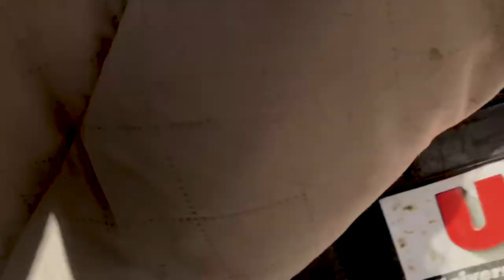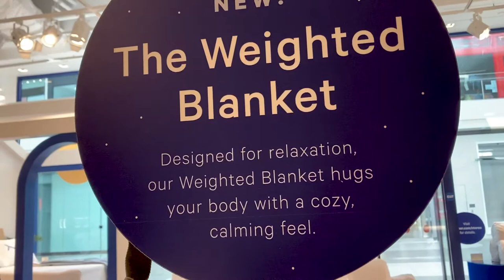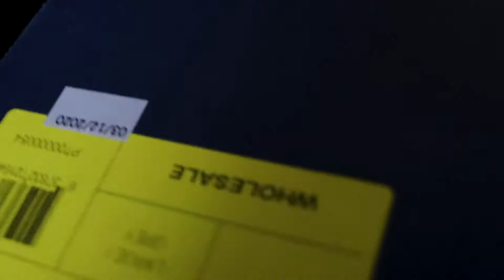Getting the Casper Dog Bed | How I Spent My Saturday with My Dog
I have been wanting on ever since Iris destroyed her Big Barker. I wanted to try another brand so I went with Fur Haven. That one didn’t last even a month. I got the Casper Dog Bed.. let’s see if it’ll last. Malls are currently closed because of the COVID-19 and this location only does curbside pickup. I was SO lucky!